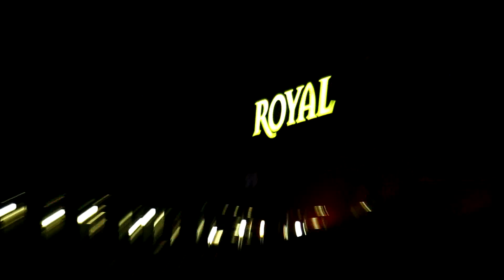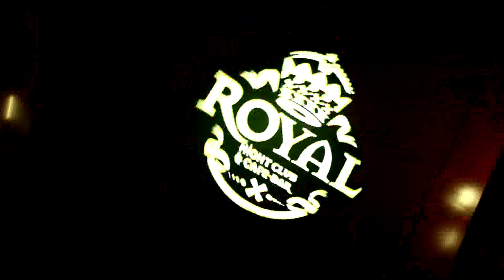KoZa. Клуб Royal - 8 Марта